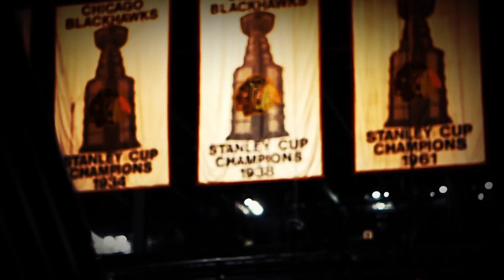TRAILER NHL 2017 18 (HD) SlowMotion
Get pumped and ready for the 2017-18 season kick off with this NHL teaser!

Soyez prêt pour la saison 2017-18 grâce à cette bande-annonce pour le LNH.

Aimez et PARTAGEZ SVP.